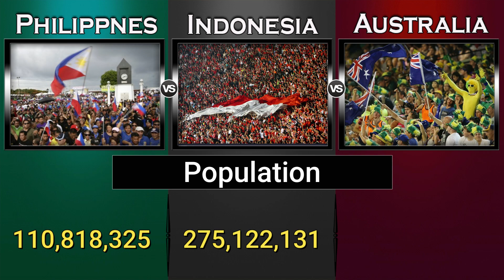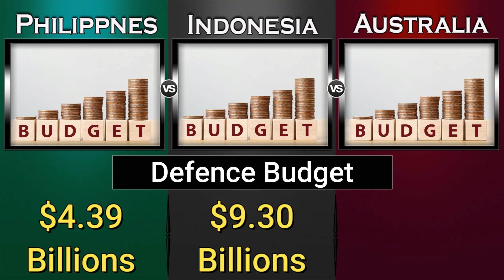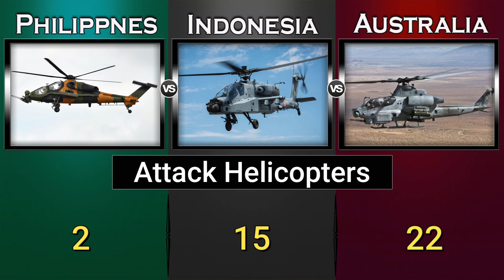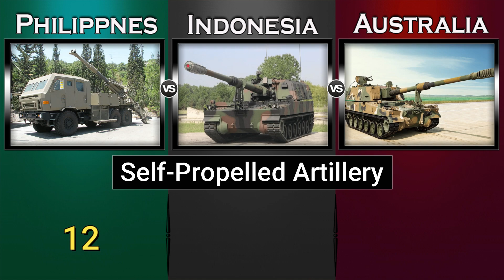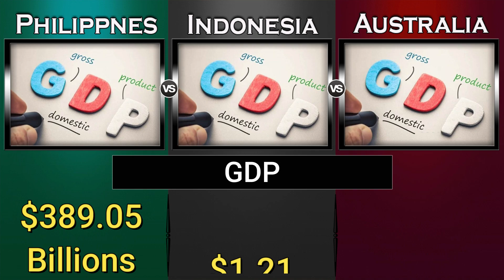Philippines vs Indonesia vs Australia Military Power Comparison 2022 | Global Power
Indonesia Military Power 2022,
Australia Military Power 2022,
Philippines Military Power 2022,
Indonesia,
Australia,
Philippines,

Military Power,
Military Power Comparison,
Army,
Global Power,
source: